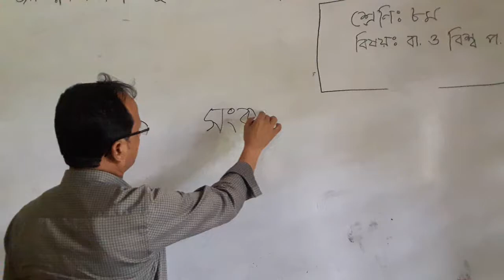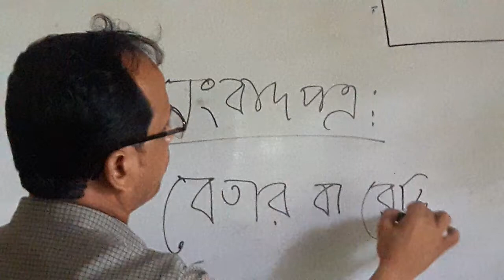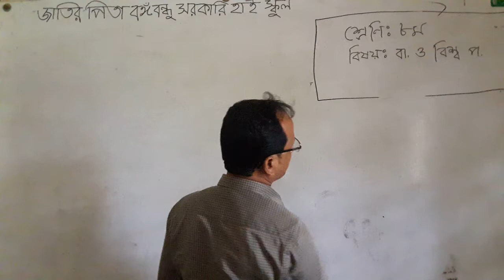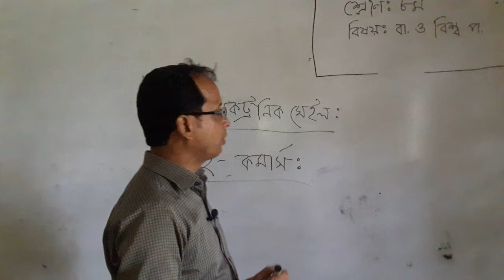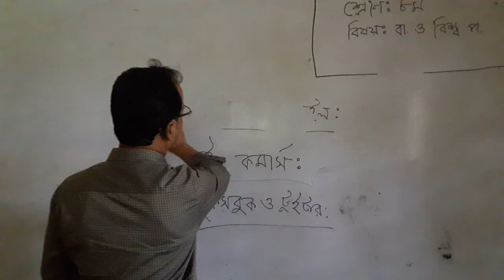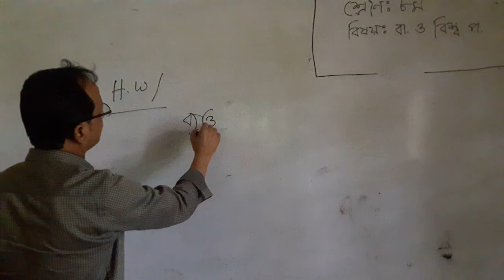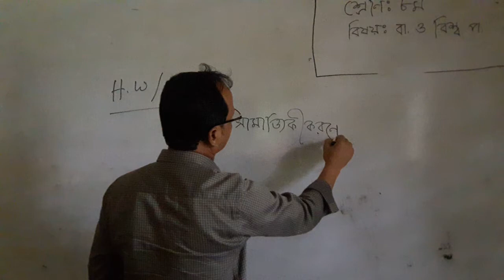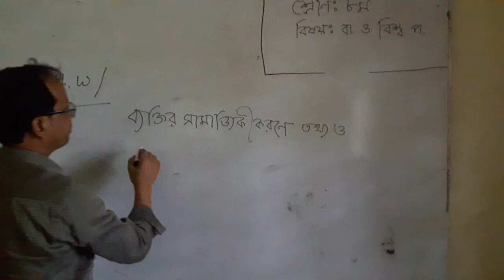শ্রেণি- অষ্টম_বিষয়- বাংলাদেশ ও বিশ্বপরিচয়_শিক্ষক- আমজাদ হোসেন_JPBBGHS